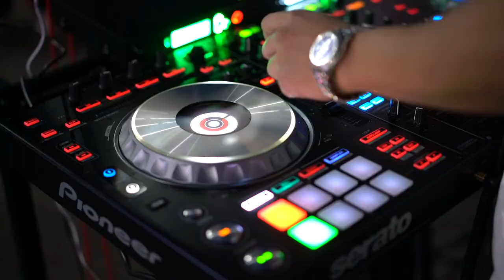[2019 인제군수배] MOTOPISTA 3RD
2019 인제군수배 모토피스타 3전!!
간단하게 시간순으로 편집해봤습니다.

참가하신 선수들과 가족,친구들 대회 관계자 여러분 모두

BGM